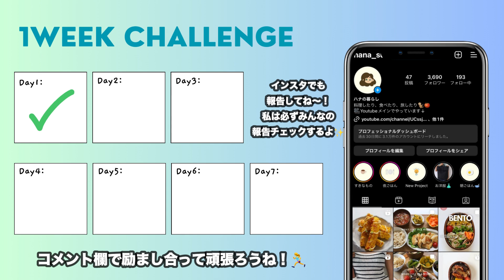【毎日5分】1週間で結果を出す！腹筋トレーニング🏃‍♀️❤️‍🔥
今回はずっーーとリクエストをいただいていた「筋トレ動画」を作ってみました！٩( 'ω' )و
ジムでのトレーニングを教えて欲しいとのリクエストが多いのは事実なのですが、ジムでは他の方もいるので撮影はできず.
でも、お家でならみんなも一緒にトレーニングできるじゃん！と、思い、私がジムに行かない日にお家でやっているトレーニングをまとめてみました！✨

たった5分の筋トレでも、続ければ体は変わってくるはずです！
諦めず 一緒に 頑張っていきまょう！😤💕

この動画を見て、トレーニングをした後は「何日目」というコメントを残していってくれれば、私は全てチェックしておりますので 応援させていただくことができます😚

みんなで励まし合って、理想の体を手に入れようー！！！❤️‍🔥